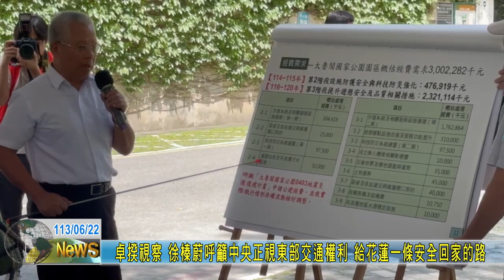20240622 05 卓揆視察 徐榛蔚呼籲中央正視東部交通權利 給花蓮一條安全回家的路